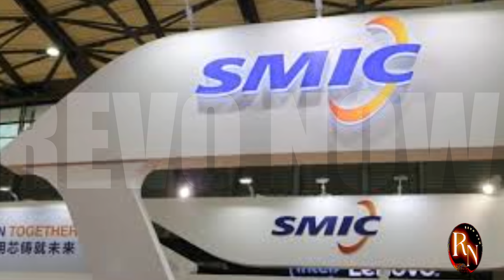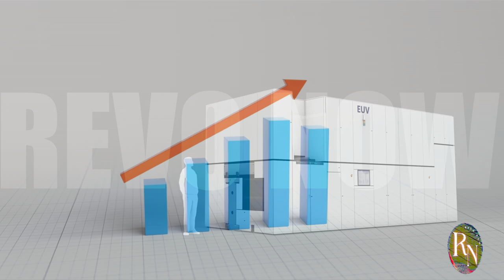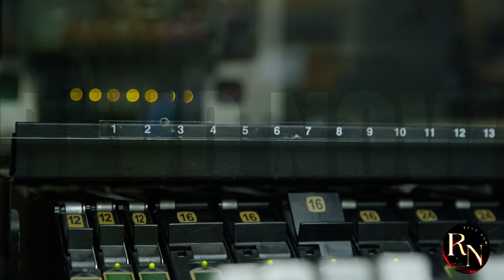ASML REFUSES to Fix Chinese EUV Machines! China Doesn't Need ASML EUV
In this video, we uncover why ASML refuses to fix Chinese EUV machines and how China is moving forward without ASML EUV technology. Stay informed on the latest developments in the tech industry!